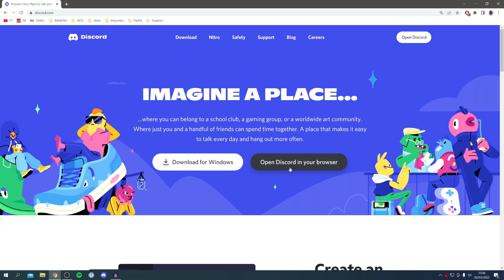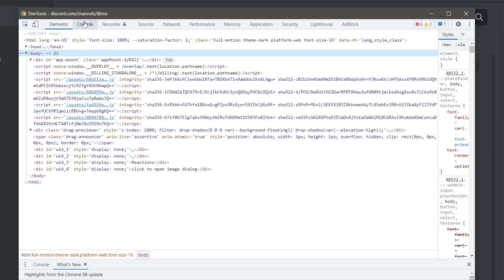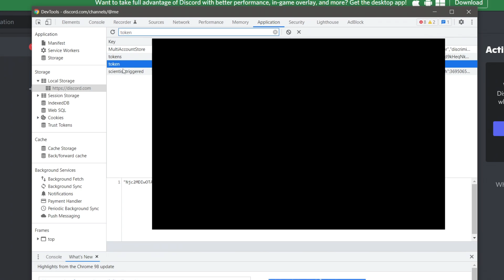How To Get Discord Token (Guide) | Find Discord Token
I cover how to get discord token and how to find discord token in this video.

GuideRealm